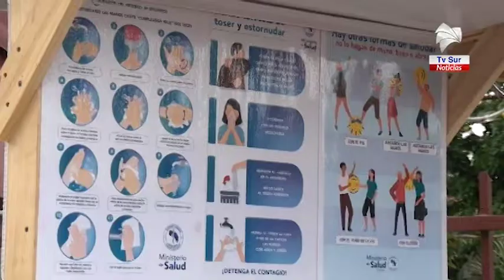Hogar de Ancianos de Pérez Zeledón mantiene visitas suspendidas